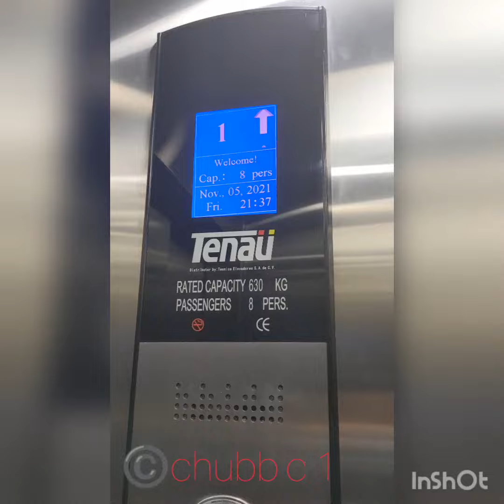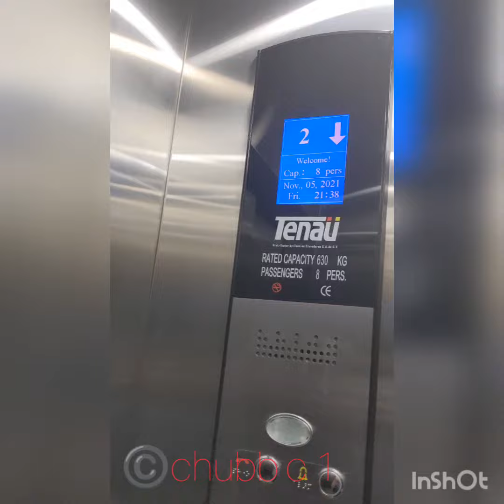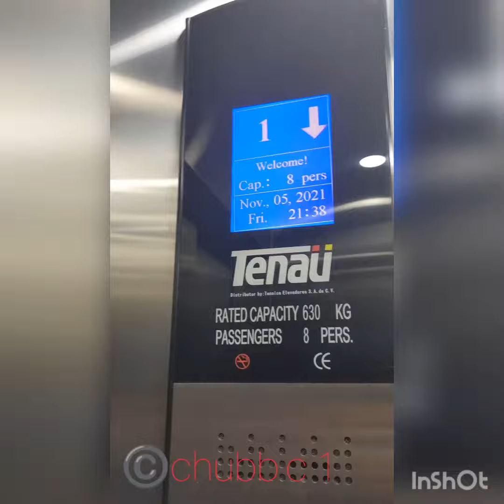found tenau elevatir